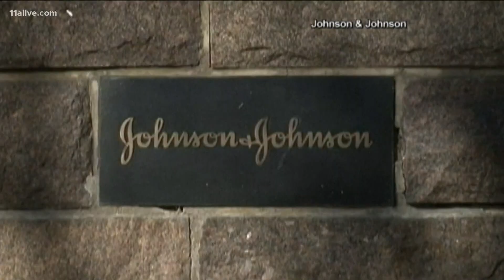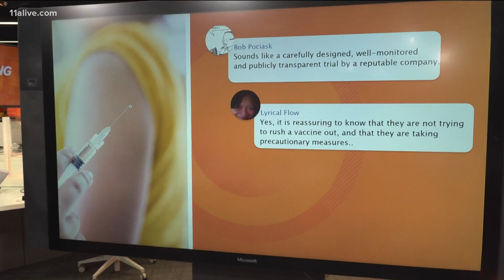Johnson & Johnson pauses COVID-19 vaccine trial due to 'unexplained illness', social media users chi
Johnson & Johnson announced last month that it was aiming to enroll 60,000 volunteers to test its single-dose coronavirus vaccine.